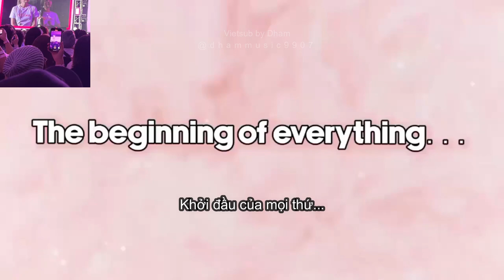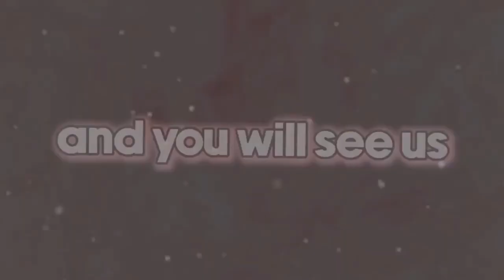[Engsub + Vietsub] FreenBecky 🐰🦦 loves VTR from fans in Cebu Fabulous Fanboom 🧸| Dham Music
Let's watch how FreenBecky react to the VTR from their fans in Cebu Philippines.